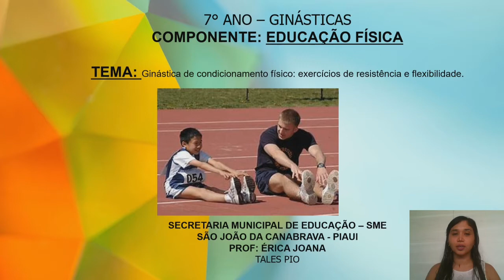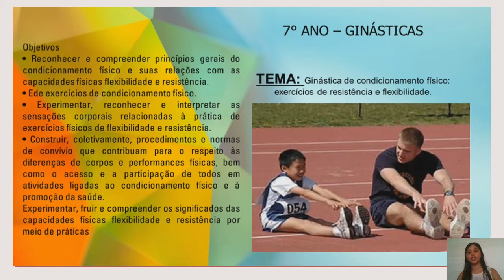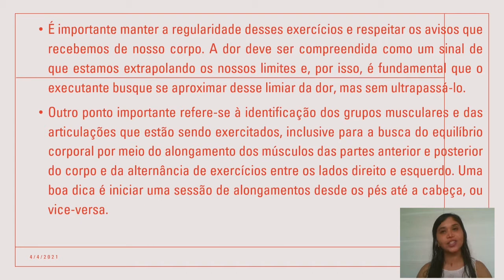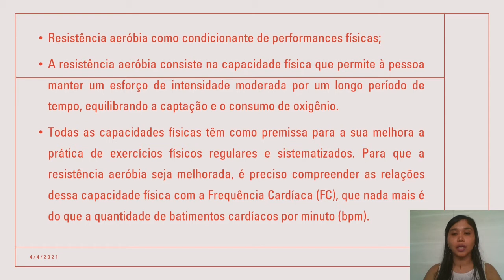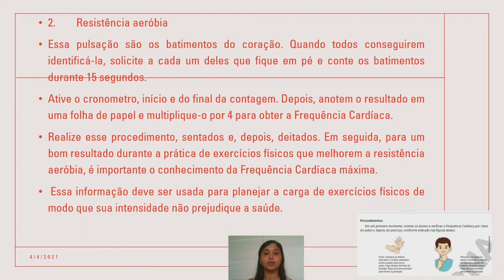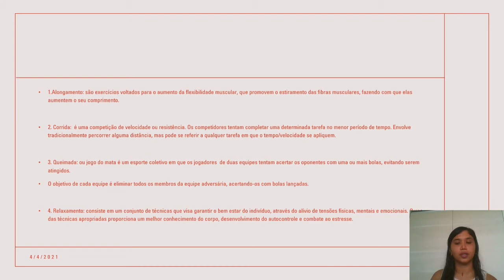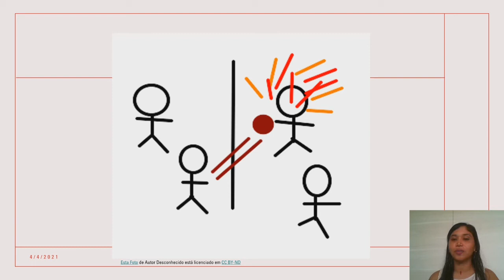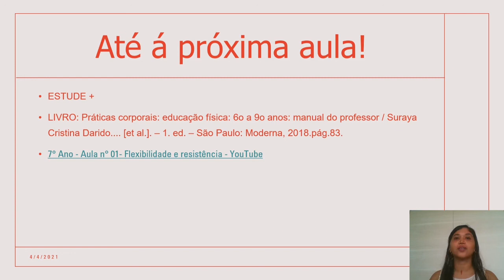Ginástica de condicionamento físico - 7° ano/Educação física (Profa. Érica Joana)